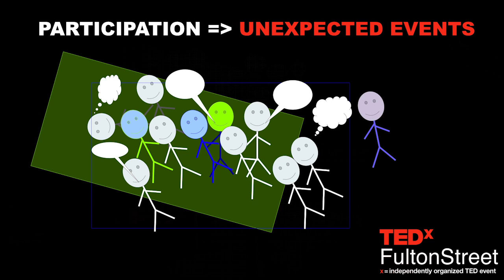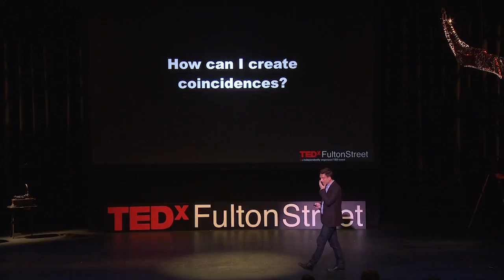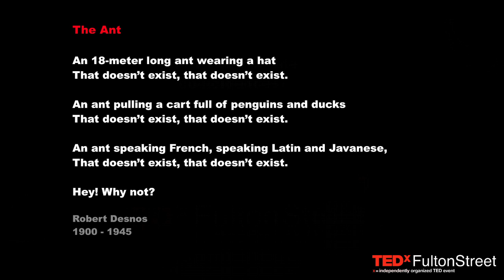How to create coincidences | Xavier Roux | TEDxFultonStreet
This talk was given at a local TEDx event, produced independently of the TED Conferences. Why is it easier to destroy than to create? How can small things affect large things?  What happens when art is created with the intention that people will interact with it?  Xavier's installations range from an interactive 9/11 memorial in New York City, to an 18-meter long ant wearing a hat, to an installation of yoga mats literally creating impressions of a crowd. This brief journey through his mind is like stepping through the Looking Glass into a wonderland that may just change the way you experience your surroundings.

New York based conceptual artist Xavier Roux regularly exhibits in New-York city (Whitney Museum of Art, Leroy Neiman Gallery among others).

Roux was involved in various participative public art projects. This last fall he presented “A Walk on The Beach” an installation made of plastic refuse from the ocean. In 2010 he created “The Ant” – a giant sculpture of steel and nylon representing an ant wearing a hat as described in Surrealist Robert Desnos’s poem. In 2007 he participated to Cognition & Creativity, CC2007, organized by Yahoo! Research Lab in Washington, DC.

He was the recipient of several prizes involving major commissions such as the San-Francisco Art Commission in 2008 or a large commission work in a public space in Taipei, Taiwan in 2002. Roux is also a regular contributor in various publications and media programs.